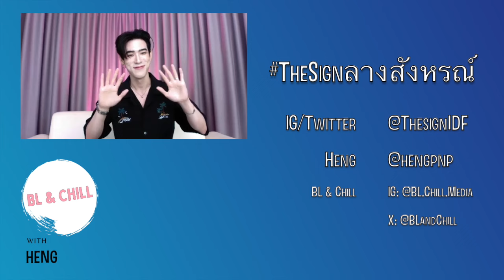Heng Interview The Sign ลางสังหรณ์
Curious about Dr. Chaloton and the absolutely AMAZING actor behind his dynamic charm?? Join us for a fun and insightful interview with Heng - the incredible actor who has brought this complicated character to life (and keeps us 100% stressed each week!). If you aren't watching the currently airing series "The Sign" (ลางสังหรณ์), you're missing out!

ติดตามรับชม "The Sign ลางสังหรณ์" ทุกคืนวันเสาร์ เวลา 22.40 น. ทาง ช่อง3กด33 และ

สามารถรับชมย้อนหลังแบบ UNCUT ได้ฟรีทาง Youtube : IDOLFACTORY OFFICIAL